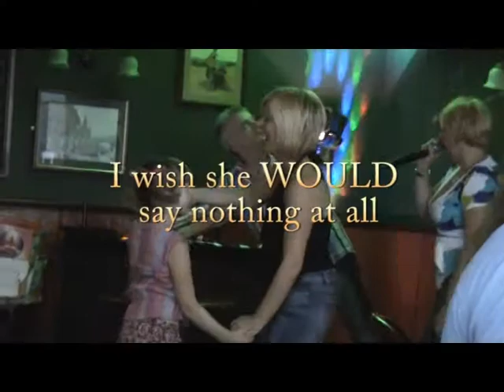KARAOKE 2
Second week at The Birches Head Karaoke night.Uploaded a  bigger file to see if the quality is any better. ( you may have to wait 4 the red bar to fully load before watching )